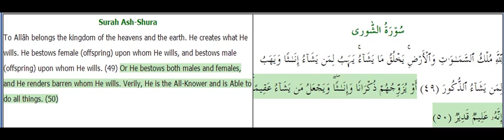While No Hope for Children Being Born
To Allah belongs the kingdom of the heavens and the earth. He creates what He wills. He bestows female (offspring) upon whom He wills, and bestows male (offspring) upon whom He wills. Or He bestows both males and females, and He renders barren whom He wills. Verily, He is the All-Knower and is Able to do all things. (Quran 42:49-50)

How to Acquire Children -
Alternative choices:
slam does not prohibit adoption. Rather, Islam provides teachings to allow adoption while, at the same time, preserving the integrity of the family line.

Adoption of children for the purpose of bringing them up and caring for them is not only permissible, but in fact a very good and blessed deed, especially in the case of orphans and foundlings.

The Prophet (peace be upon him) said: "I and the one who sponsors an orphan are like this in Paradise." Then he joined between his index and middle fingers." [Sahîh al-Bukhârî (5304)]

Adoption is certainly not prohibited. What is unlawful is to attribute one's adopted child to oneself, as if there is a biological relationship. This is because Islam seeks to safeguard biological lineage and not confuse lineage.

Allah says in the Qur'ân about adopted children: "Call them by the names of their fathers: that is more just in the sight of Allah, but if you do not know their father's names, (then they are) your brothers in faith, or your wards, but there is no blame on you if you make a mistake therein: (what counts is) the intention of your hearts."

We can see from this verse that calling one's adopted ward "Child" or "daughter" out of affection without meaning it literally is allowed. The same can be said for an adopted child calling the people who adopted him "father" and "mother" out of love respect. This is perfectly alright.

It is lawful to bring up children in one's house and to love them as one love's one's own children, but their attribution of those children should always be to their true, biological parents. If the identity of the child's parents is unknown, then the child should be given a general attribution that originates with the child.

As Allah says in the Qur'ân: "...but if you do not know their father's names, (then they are) your brothers in faith, or your wards."

In Islamic Law, since adopted children retain their own family identity and do not assume that of their guardians, they may even marry from the families of their guardians. This is because the biological children of the guardians are not, in Islamic Law, the adopted child's brothers and sisters, though they may have a close friendly relationship with each other.

Likewise, adopted children do not automatically inherit from their guardians who adopted them.